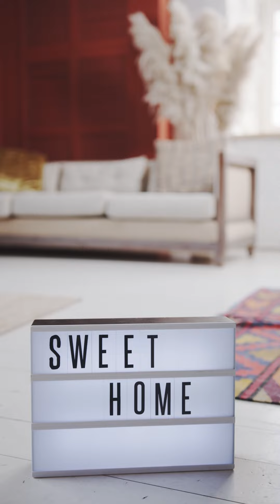Relationships Subliminal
I am lovable
I have love relationship with my friends and family
I have healthy relationship with my partner
I am understanding
I have healthy boundaries
Everybody have healthy boundaries with me
I am balanced
I am happy
I attract high vibrational people
I always know what to do
I am grounded
I am emotionally stable
I know how to calm myself
I am loyal to my partner and friends
I am respected
I respect people around me
I shine bright
I am healthy
I am ascetic
I like to workout
I am sporty
I take care of my body
I am sensual and attractive
I am charming
I am in balanced relationship
I am totally me
I am sensual
I have fit body
I look younger than i am
I am fresh
I look healthy and fit
I eat healthy food
I buy healthy food
My feminine and masculine side is balanced
I know how to enjoy life
My life is a paradise
Everybody is happy around me
I have peaceful home
My mental health is good
I am grateful
I have healthy relationships with people
I attract people who have good intentions
I am protected
I feel safe
I am breathtakingly gorgeous

Videos: Pexels.com